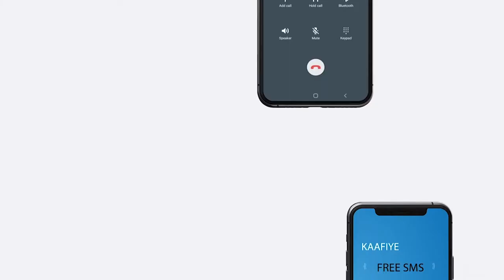Agaasimaha Guud Ee Wasaarada khayraadka Biyaha Somaliland Ayaa Kormeer ku Tagay mashruuca ...